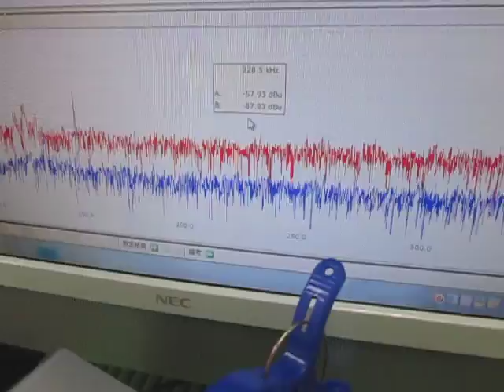対象物の音響特性 Acoustic properties of the object